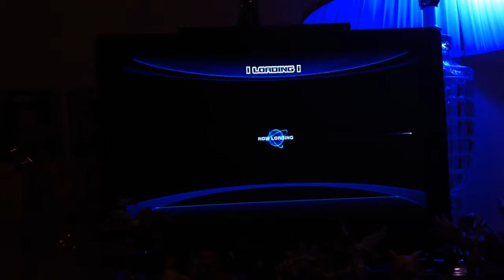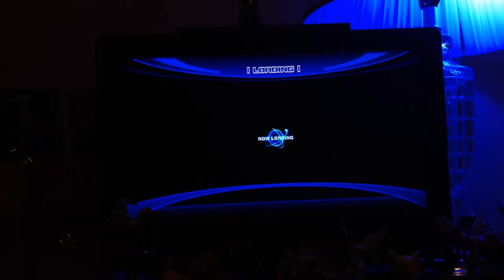Let's play Sonic Unleashed part 33 why did I forget to use these crucial abilities